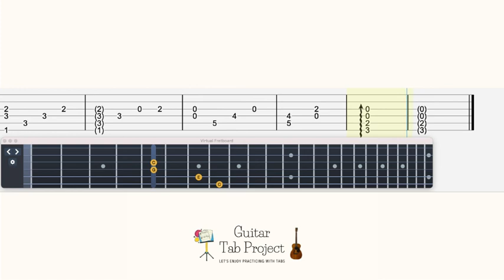Final Fantasy 1 Town fingerstyle solo Guitar Tutorial Tabs BGM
0:00 original tempo
0:55 slow tempo

Guitar Tuning: 5th fret (EADGBE)